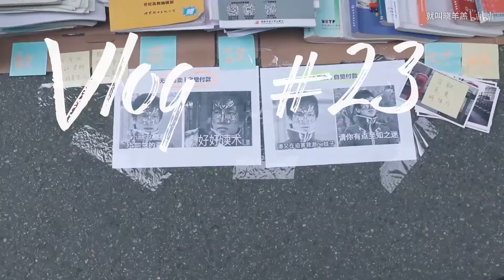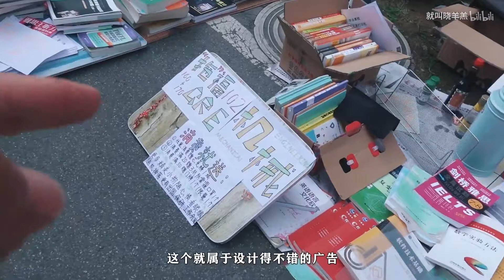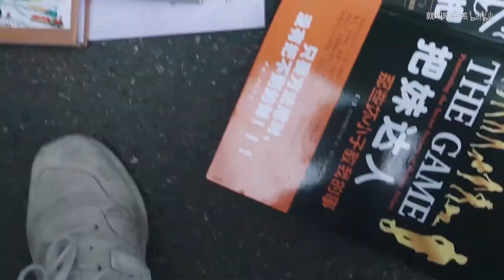【VLOG】电子科大的跳蚤市场能淘到什么？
只要方法用对
没有把不到的妹？
这都是个啥